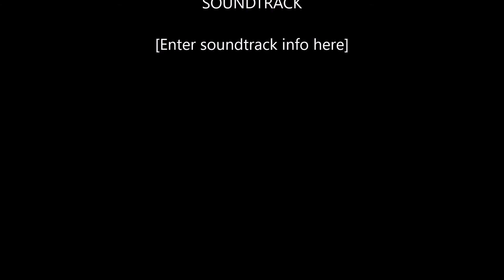The Levellers Unity Works Wakefield 26th May 2016